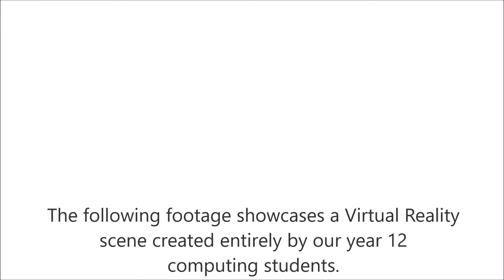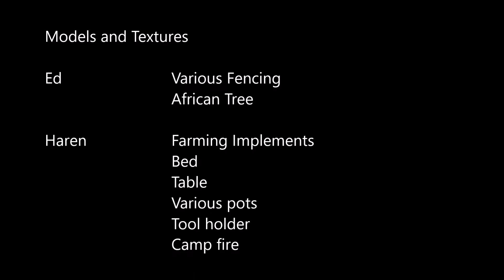VRLAB Productions - Virtual Reality - Ethiopian Scene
Created by our year 12 computing students, this video is the result of 12 weeks of project work using LDE UTC's DISCE COMPAGE immersive learning model, students had no previous modelling or animation experience before creating this scene, but with access to industry insight and industry standard software, they were able to create this stunning computer generated scene!  The scene can be viewed and explored in Virtual Reality (Oculus and Vive).

A VRLAB Production 2016